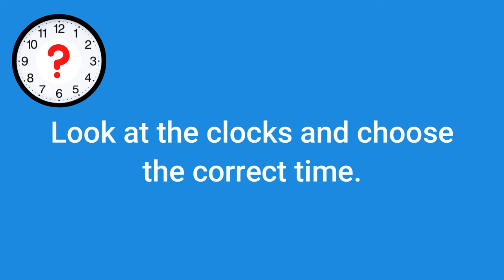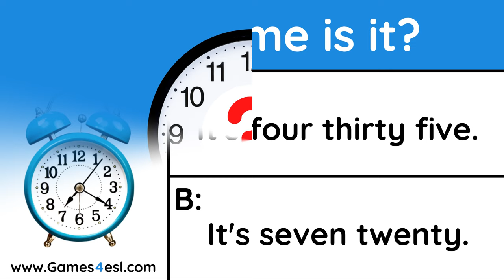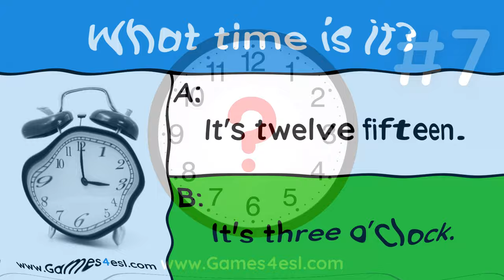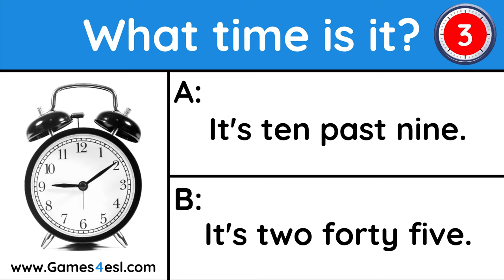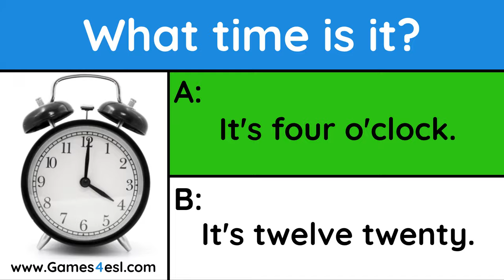Telling The Time Quiz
This telling the time quiz is great for learning and teaching how to tell the time in English. There are ten rounds, and in each round you will be asked 'What time is it?'. Then, you must look at the clocks and choose the correct time. This activity is ideal for English lessons about telling the time in English and how to ask and answer 'What time is it?'.